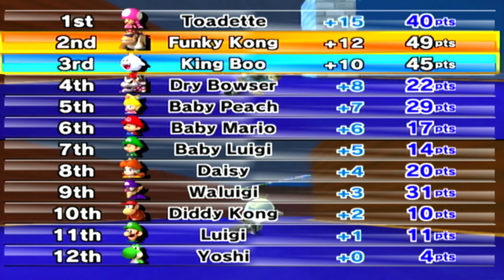CTGP Revolution - 12 Winter Themed Tracks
About Section:
Here are the 12 Winter-themed tracks that were selected and raced on in Versus mode in single-player on the 150cc difficulty. As you watch, each one appears in the order they were played in the mod CTGP Revolution for Mario Kart Wii. Even though they may or may not have originally appeared in this game, all of them have been played through at least once in this video, despite there being regular and custom tracks. **Note, there is a possibility you will see a few of the courses which were played in other videos like this because they are related to each other in some way or another. You can find timestamps that correspond with the names of each chapter listed below and if there is a specific moment you would like to watch, please feel free to check any of them out. Otherwise, if you would like to watch this from beginning to end, I encourage you to do so, as it will provide a better viewing experience and understanding of what happens during the video.

List Of Timestamps:
0:00 - Intro
1:01 - DK Summit
5:05 - N64 Sherbet Land
9:04 - Alpine Peak
14:45 - Christmas Court
19:45 - CTR Blizzard Bluff
23:50 - DS DK Pass
28:30 - GBA Snow Land
33:00 - GCN Sherbet Land
36:36 - Heart Of China
41:15 - Icepeak Mountain
45:12 - N64 Frappe Snowland
49:32 - Siberian Chateau

Please Remember To:
Become a new subscriber because every subscription helps me grow as a video creator.

Click the 👍 button if you enjoyed watching this.

Enable the 🔔 icon so you never miss any new uploads I post in the future.

Share this with anyone so they can watch it and more of my awesome gaming content.